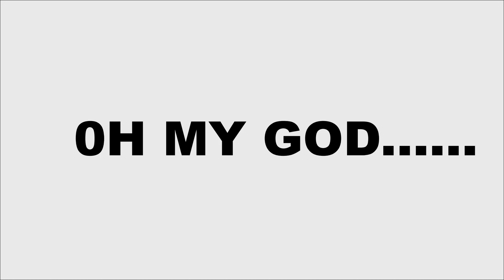Highlights of 14th June Tournaments // Register yourself and win 320 Rs. Every Sunday // codm live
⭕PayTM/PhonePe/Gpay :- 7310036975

                                    ❤️BIGGEST SUPPORTERS❤️
❤️Unknown(Name hidden) :- 1000Rs. (Via Paytm)

❤ Our Members ❤
❤RAM LAKSHMAN
❤DrEvilsKing
❤AnkTox.LIVE
❤AuRaタDarko
❤Amit Kumar
❤️KILLER BOMER GAMING
❤️Monsta Gaming
❤️Heyt The LEGEND OP
❤️Kunj Chaudhari
❤️Aditya Wadhwa
❤️WrathofAK Gaming
❤️RuShEr Playz
❤️lovely lalit
❤️Animesh Kalambe
❤️SaM
❤️AJAY ISRANI
❤Amit Kumar
❤Kshiraj Luthra
❤Apoorva Garg

Intro and Thumbnail Editor :- Gagan Kashyap

I'm a Mobile Gamer I play COD Mobile.
I'm not a Pro Player but sometimes I become Hehe 😂 😂 😂
❤️I'll be highly obliged to you ❤️
Streaming Schedule :-
09:30 am to 04:00 pm
08:30 pm to 12:00 pm ( You guys can join us by subscribing )

My CODM Mobile IGN - Jcr么Gaming_YT
My CODM Mobile UID :-  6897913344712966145

Thank You.

❤️If you want to play with us in Battle Royale Matches or in Custom rooms
Feel Free to join our clan if you wanna feature yourself in livestreams :-

❤️Clan Name :- Jcr
❤️Clan Title    :-   Jcr么

❤️Our CODM Squad Members :-
    Jcr么Vidrgen2
    Jcr么GHØSŦ
    Jcr么SHUAIB.YT
    Jcr么STARRAGE4
    Jcr么Glenn4_YT (Gagan)
    Jcr么ASPOFCODM